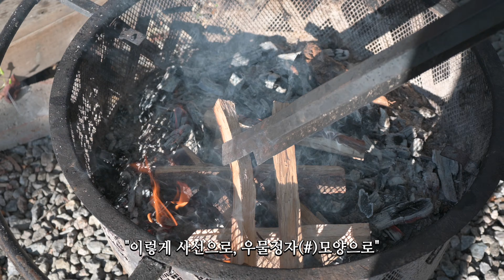사진 백만장 찍게되는 가을 캠핑 장소 추천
안녕하세요! 오랜만에 돌아왔습니다~
한동은 유튜브 업로드가 뜸했쥬?? (기다리신 분이 있을랑가...ㅠㅋ)

가을하면 캠핑의 계절!
사진 백만장 찍게되는 가을 캠핑 핫플레이스!
그곳이 어디인지 궁금하다면? 지금부터 만나보시죠.!~

[Music Info]
LAKEY INSPIRED - After School [No Copyright]

[Camera Info]
- 바디 : Z fc
- 렌즈 : NIKKOR Z 28mm f/2.8
- 기타 : Feiyu gimbal